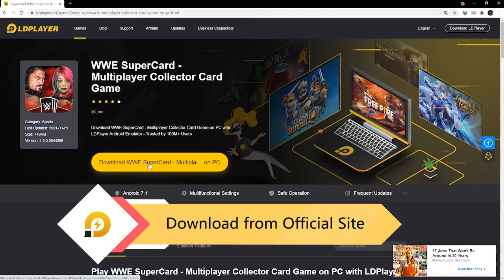Play WWE Supercard On Pc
💾DOWNLOAD WWE Supercard ON PC
?n=79793561#utm_source=aff&utm_medium=aff&utm_campaign=aff79793561
In this video I will show you how to play WWE Supercard on a pc, on the best android emulator LDPlayer
🛑BEST MOBILE GAMES:

android pc download, android pc 90 fps, pc 2gb ram, how to play on pc windows and mac, how to play on pc windows, how to play on pc, how to play on pc 2021, how to download on pc